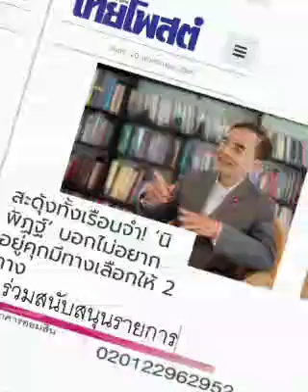โปรด...รับไว้พิจารณา